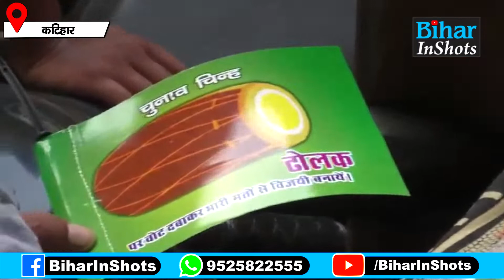Nagar Nikay Chunav 2022: Katihar में चुनाव नजदीक आते ही बिकने लगा ये सब, प्रत्याशियों की जुटी भीड़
कटिहार में नगर निकाय चुनाव नजदीक आते ही बिकने लगा ये सब, प्रत्याशियों की जुटी भीड़, देखिए वीडियो...

Nagar Nikay Chunav 2022: Katihar में चुनाव नजदीक आते ही बिकने लगा ये सब, प्रत्याशियों की जुटी भीड़ | Bihar News | Bihar InShots